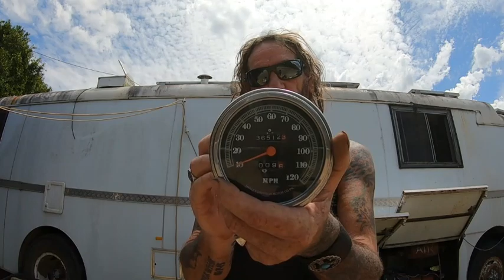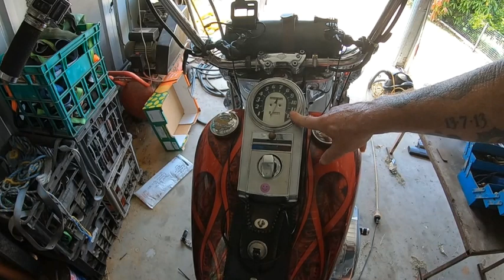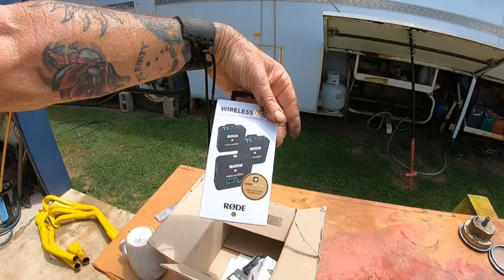1st Prezzies in Da Mail for 2023..... Hippy Trev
Thanks Heaps Mate.. cheers